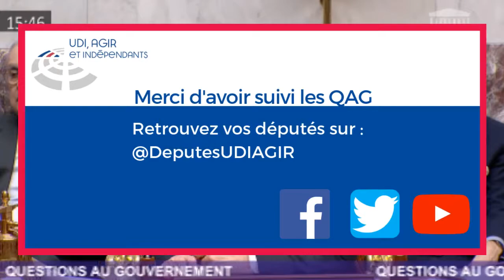QAG - Frédérique Dumas sur le système de la protection de l’enfance - 29/01/19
QAG - Frédérique Dumas, députée des Hauts-de-Seine, interroge le gouvernement sur le système de la protection de l’enfance et ses dysfonctionnements.